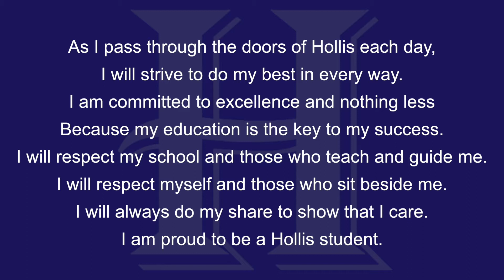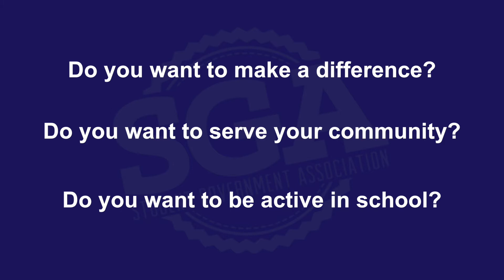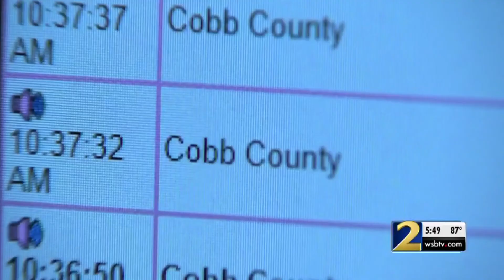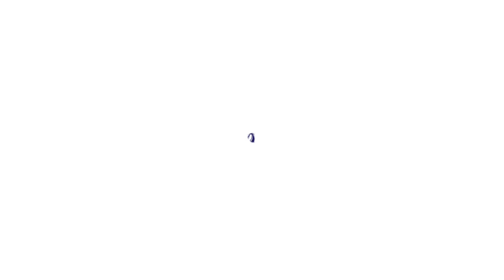Thursday, October 18